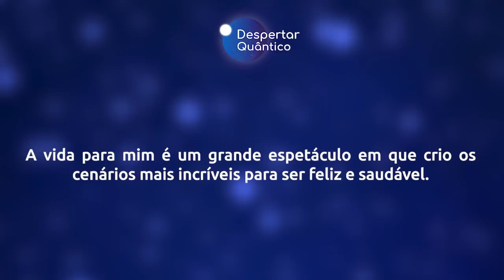Despertar Quântico 18: A vida é um grande espetáculo | Wallace Lima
✭✭✭✭✭ No Despertar Quântico de hoje eu te convido a apreciar o grande espetáculo da sua vida. Assista e confira!